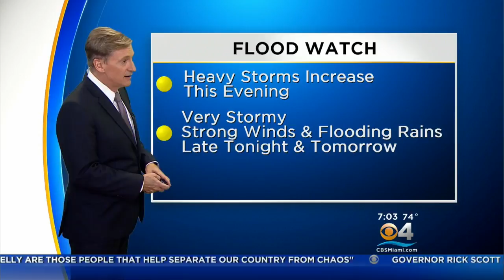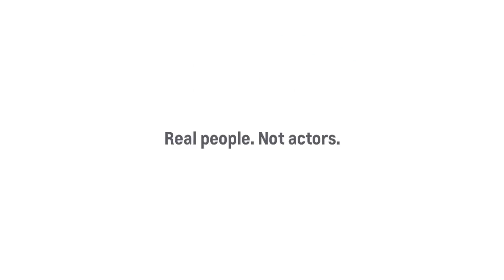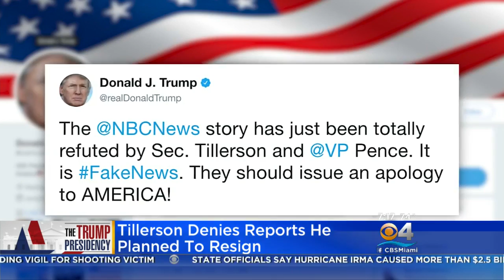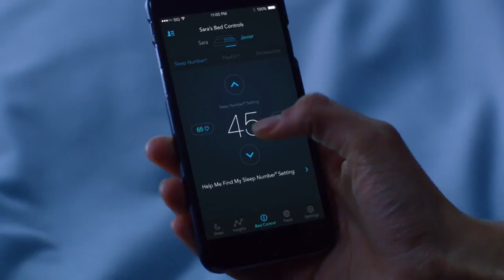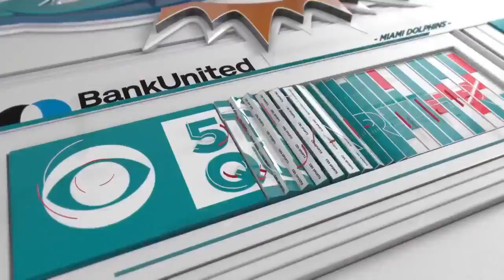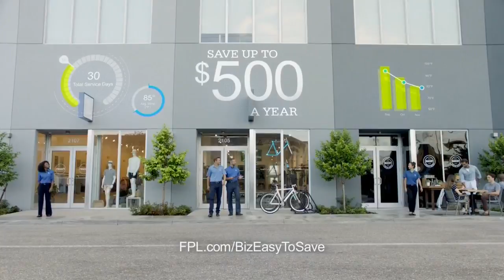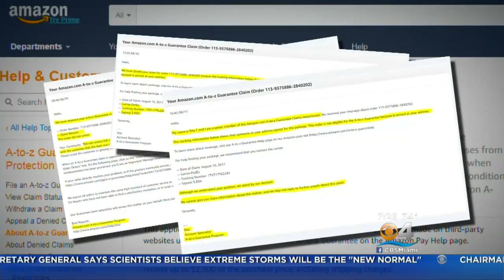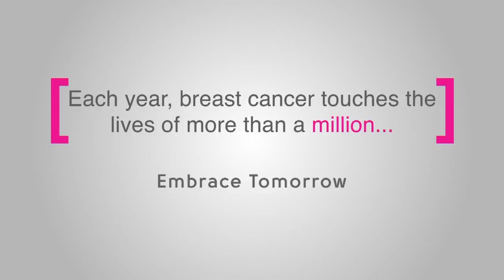CBSMiami.com 7pm 10/4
CBS4 Evening News